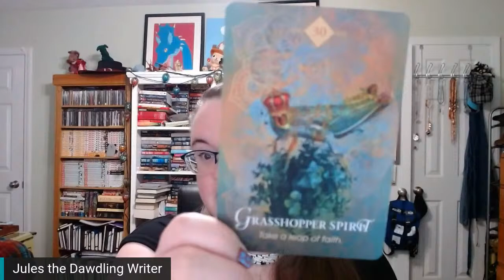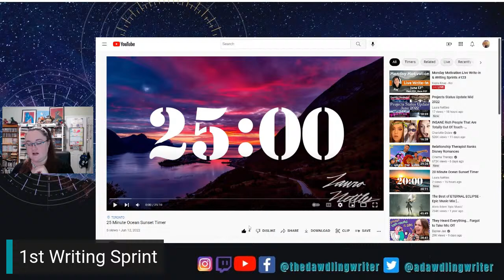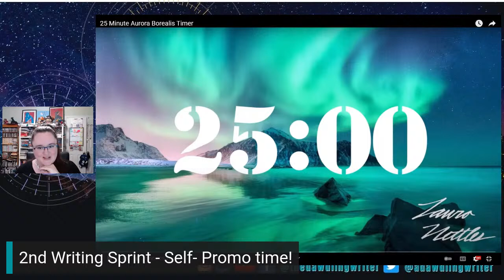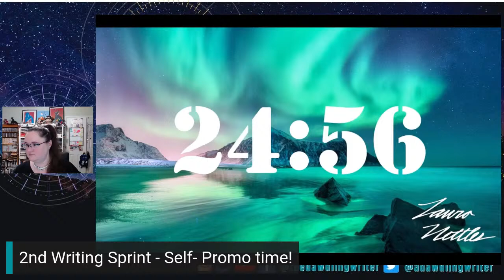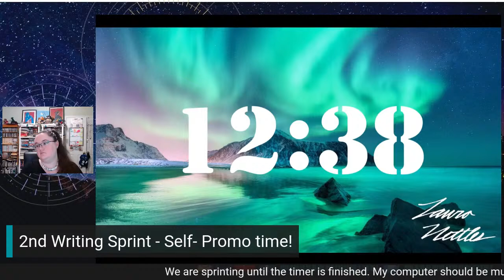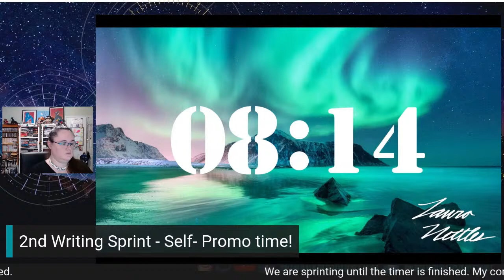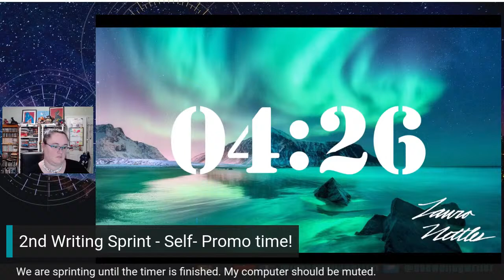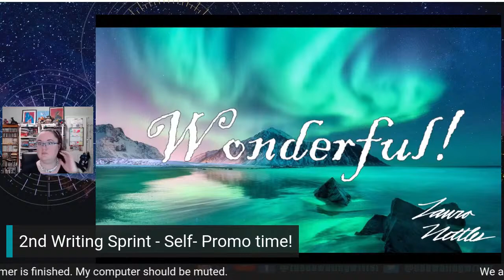Monday Writing and Productivity Sprints for June 13, 2022 / 2 HR Write-In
Did you know June 13th is the anniversary of Martin Luther marrying his wife, which was against the celibacy rule of the Roman Catholic priests and nuns? Long Live Love!
Let's have a grand time by getting some words, finishing some scenes, or checking things off our to-do list. And chatting, because we always take those chat breaks. Come sprint with me as I write, work, and do whatever sprints!
Don't forget to save, sip, stretch, and snack!

Need a journal to keep track of your Tarot draws? Here’s one I made

Equipment:
Cameras: Canon Rebel T6, Logitech HD 1080P Webcam
Microphone: Blue Yeti Snowball
Recording Software: OBS
Editing Software: Davinci Resolve
Streaming Software: StreamYard

Are you interested in a planner that will help you navigate the timelines and checklists for publishing your own book? Try out Mandi Lynn's Book Launch Planner. Available Now!

And check out this list of authortube channels you should consider following!